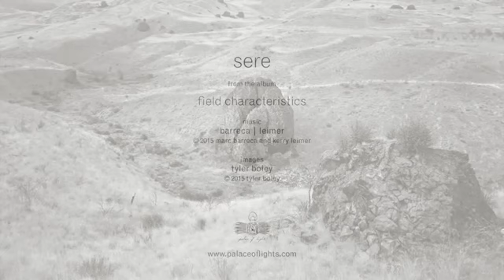sere | field characteristics | barreca / leimer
Official video for Sere from the Barreca | Leimer album Field Characteristics released by Palace of Lights.  Music by Barreca | Leimer.   Images and Video by Tyler Boley.